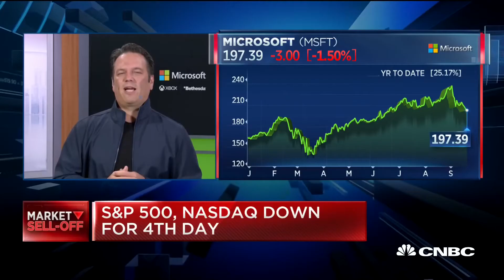every time phil spencer (and friends) says games in a random interview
oh yeah, this is gaming.